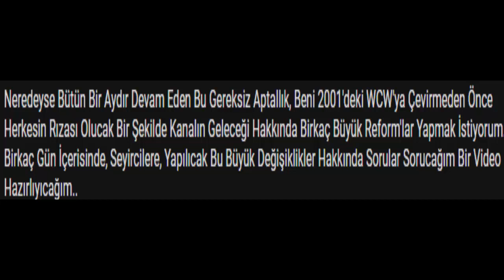Büyük Değişiklikler Ve İzleyicilere Sorular (REFORM VAKTİ)